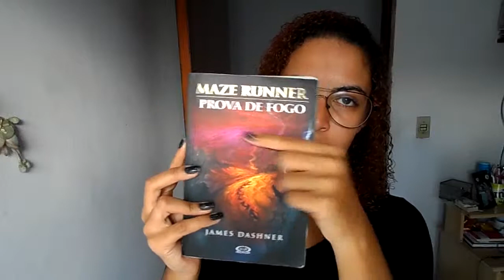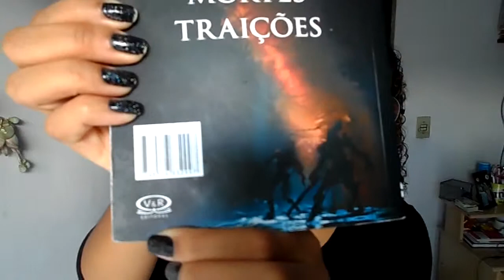Video resenha - A prova de fogo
Video resenha do livro A prova de fogo, segundo livro da série Maze Runner e olha galera, a série esta ótima, uma boa pedida pra quem quer aventura viu.